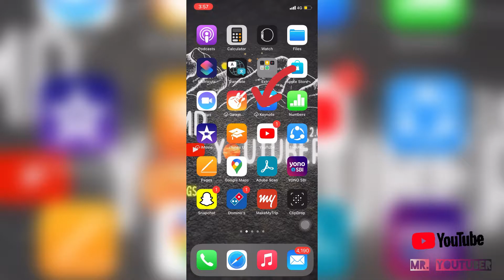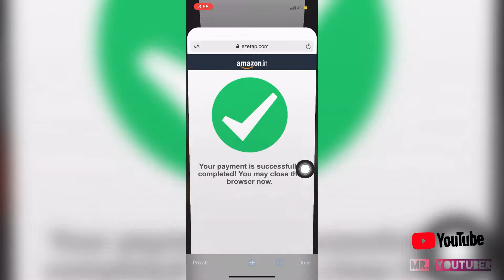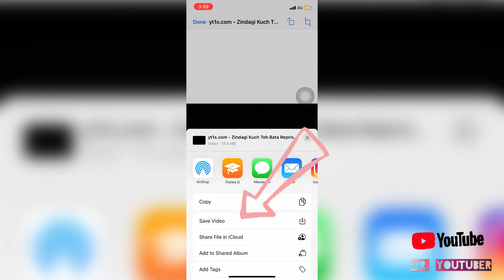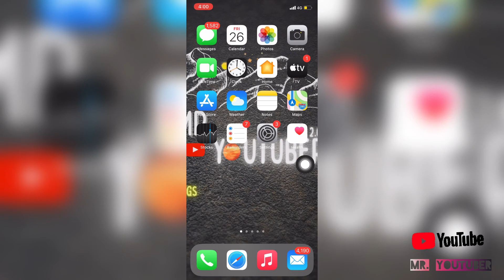How to download youtube video in iOS verson without app? 2021 /Mr. youtuber/ 100% geniun trik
How to download youtube video in iphone with app

"Joe Crotty - Glitcher" is under a Creative Commons (CC-BY 3.0) license

Enqry:

How to download youtube video in iphone
Youtube video downloader
How to download youtube video to gallery
How to save youtube video